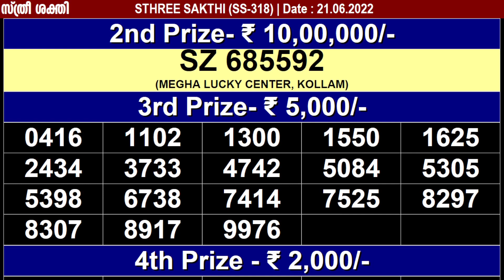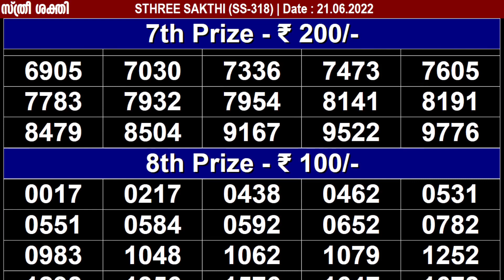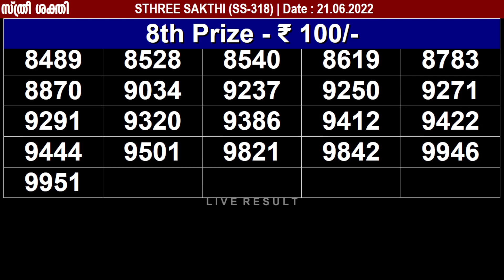STHREE SAKTHI SS-318 KERALA LOTTERY | LOTTERY RESULT TODAY 21/06/2022